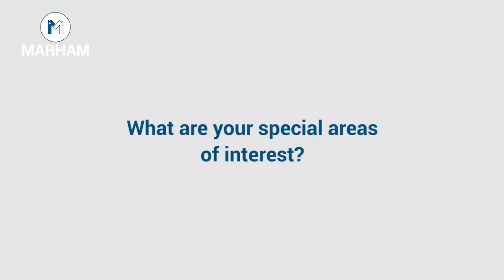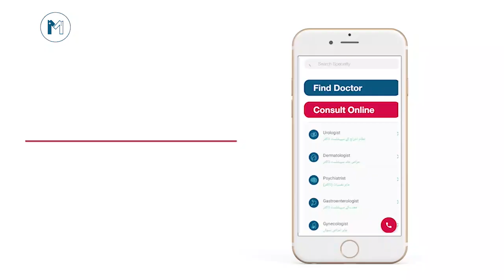Jismani Kamzori Ka Ilaj In Urdu/Hindi | Body Weakness Solution & Treatment | Dr. Irfan Sulehria